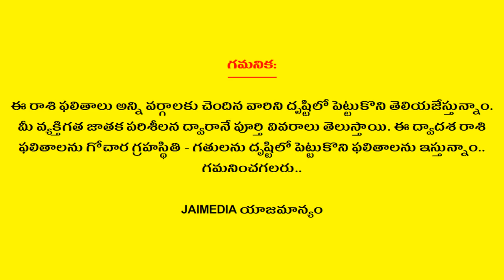Weekly Rasi Phalalu October 13th - 19th 2019 | Vruschika Rasi | Scorpio | Telugu Astrology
Watch Weekly Rasi Phalalu October 13th - 19th 2019 Vruschika Rasi Scorpio Telugu Astrology Jai Media